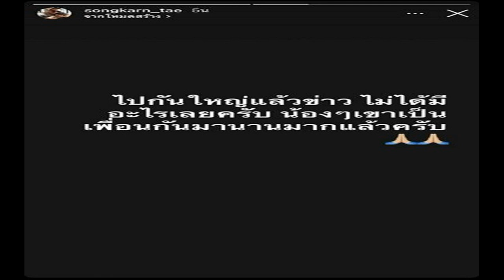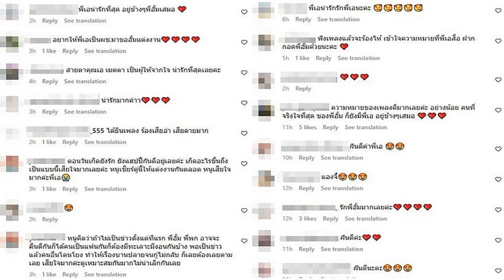สงกรานต์ เดือด โพสต์ฟาดปม แมท พก ลั่นไปกันใหญ่แล้ว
เป็นเรื่องราวใหญ่โตในวงการบันเทิง เมื่อตัวแม่ อย่าง อั้ม พัชราภา ดูเหมือนจะอกหัก ก่อนข่าวลือถูกปล่อยเป็นระลอกว่านางเอกจับมือ พก จนเป็นเหตุ จน ไฮโซหนุ่มออกมาประกาศ ว่า เลิกกันแล้ว อย่าเอาคนอื่นมาเกี่ยวไม่เคยมีมือที่ 3 รักและให้เกียรติมาตลอด

จน สาวแมท ภีรนีย์ ออกมารับหลังถูกพาดพิงอย่างหนักว่า ได้โทรไปขอโทษอั้ม แล้ว ส่วนที่จับมือกันนั้น เป็นเหมือนพี่น้อง ไม่ได้คิดอะไรเกินเลย บริสุทธิ์ใจทุกอย่าง
แต่ก็ไม่วายที่เรื่องเหมือนจะไม่จบอีก เพราะพี่เอ ผู้จัดการของอั้ม พัชรภา ออกมาให้สัมภาษณ์​ ว่า มีคนเล่าให้ฟัง ว่า มีการจูงมือเข้าร้าน เข้าห้องน้ำ แม้จะเลิกไปแล้วสามสัปดาห์แต่เร็วไปมั้ย
ล่าสุด สงกรานต์ เตชะณรงค์​ ออกมาโพสต์สตอรี่ ว่า “ไปกันใหญ่แล้วข่าว ไม่ได้อะไรเลยครับ น้องๆ เขาเป็นเพื่อนกันมานานมากแล้วครับ” งานนี้ ดูเหมือนว่า จะไม่จบลงแบบสวยงามซะแล้ว